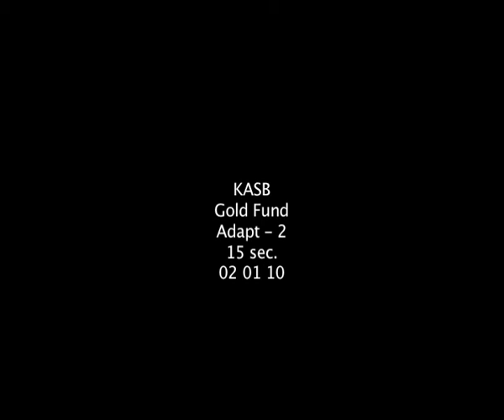KASB_Adapt(2)15sec.wmv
Another standalone adaptation for KASB Gold fund